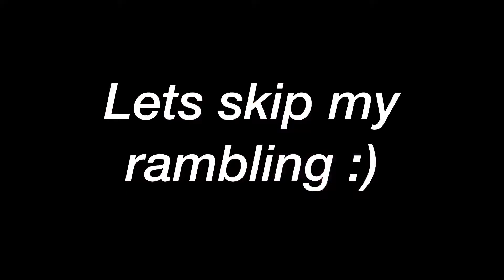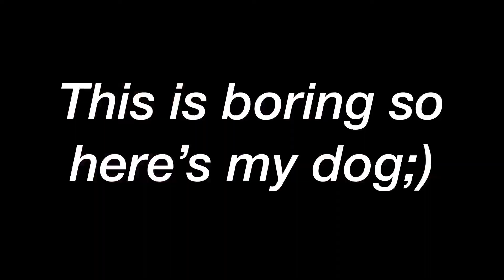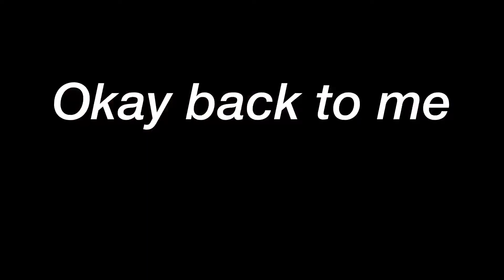PULLING AN ALL NIGHTER aka me obsessing over The Dolan Twins :)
My sleeping schedule is crap now